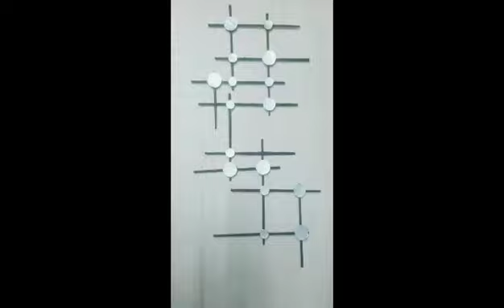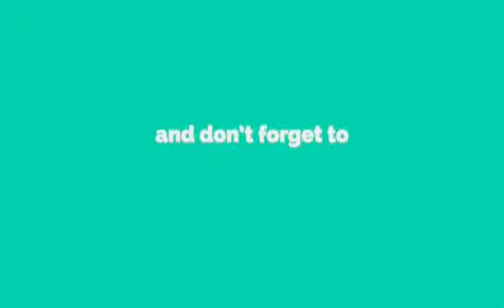DIY WALL DECOR | SIMPLE AND EASY | NEWSPAPER CRAFT | Craffitti 123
Really simple and easy wall decor!!
Simply crafty!!

newspaper crafts
simple wall decor
bathakka web series